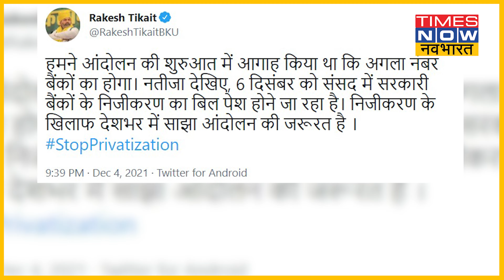जानिए Rakesh Tikait का Kisan Andolan के बाद क्या है अगला प्लान?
किसान नेता राकेश टिकैत ने किसान आंदोलन के बाद अपने अगले प्लान को लेकर संकेत दिए हैं। इसको लेकर राकेश टिकैत ने एक ट्वीट के जरिए संकेत दिया। इसको लेकर टिकैत ने अपनी पूरी बात कही है। देखें वीडियो...